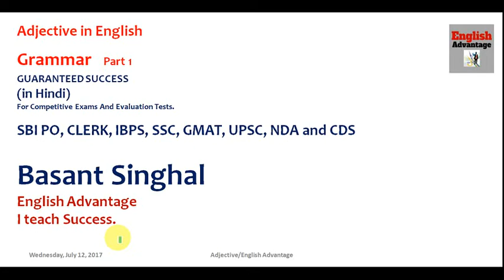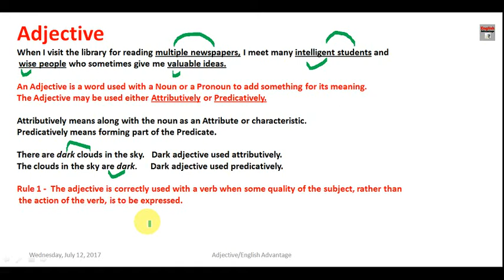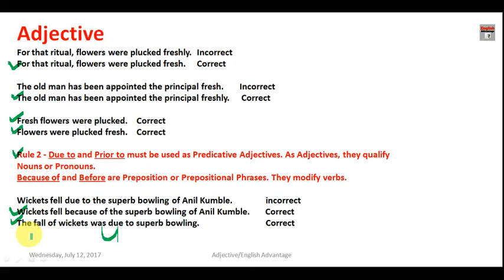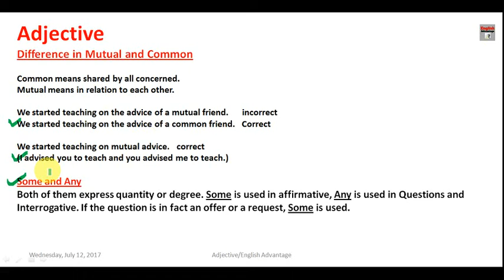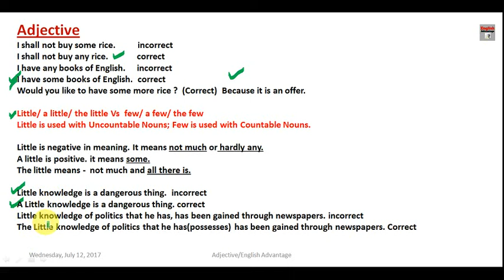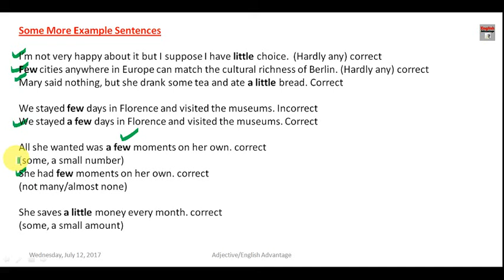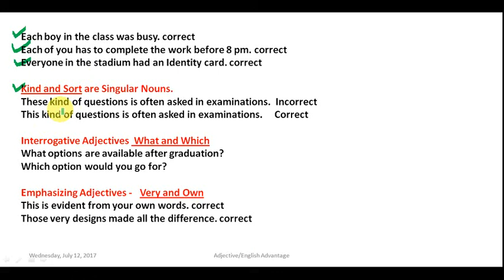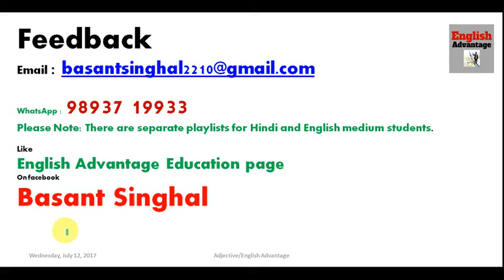Adjective in English Grammar | Adjective Examples | Adjective & Adverb Part 1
Adjective in English Grammar | Adjective Examples | Adjective & Adverb
Part 1